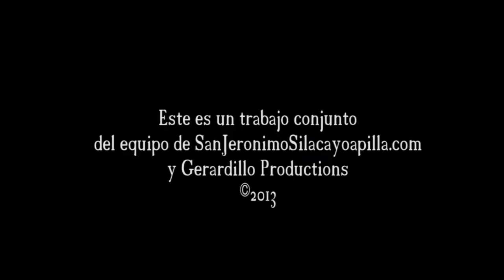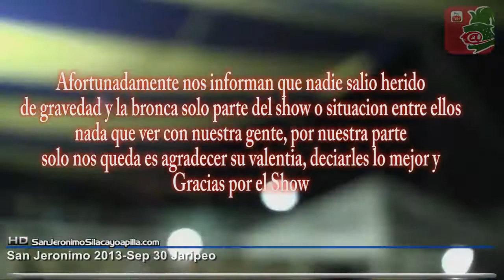Silacayoapilla 2013 Sep 30 Jaripeo